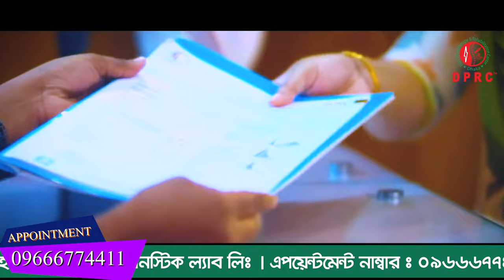আমি এনকাইলোজিং স্পন্ডিলাইটিসি রোগী, সারা শরীর ও মাথা ব্যথা আলহামদুলিল্লাহ DPRC তে এসে সুস্থ হচ্ছি ।